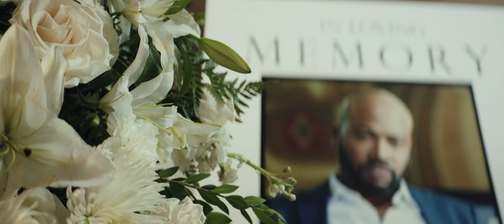True to The Game 2 (2021) Official Trailer HD